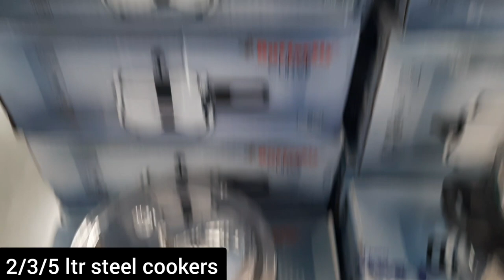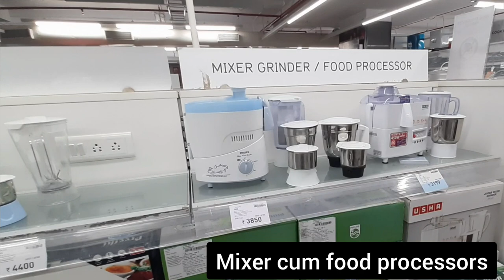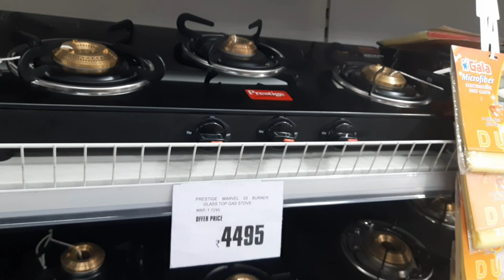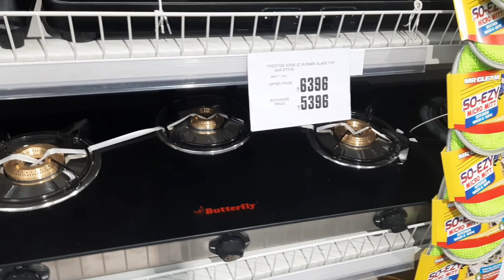Big Bazaar FBB latest tour, Offers on Gas stoves, TV, cooker, mixer grinds, blender & home appliance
Address

Big Bazaar,

721, Puttenahalli Road Near Brigade Millennium Appt, RBI East Layout, JP Nagar 7th Phase, Bengaluru, Karnataka 560078

Dmart
dmart
Dmart latest tour
Dmart organisers
Dmart kitchen products
Dmart haul
dmart tour
dmart stationary
dmart glass
dmart clothing
dmart cheap offers
best offers
kitchen organization
cheap kitchen products
cheap organisers
Reliance Smart
latest haul
dmart ceramic
Super 99
Market 99
Reliance fresh
Latest offers
Super markets
latest kitchen
space saving containers
storage baskets
kitchen gadgets
shopping vlog
Kitchen gadgets
kitchen storage containers
baskets
crockery
online shopping
flipkart
alibaba
Amazon latest kitchen
unique kitchen-ware
smart organisers
Smart kitchen products
home centre
home center
Amazon sale
Spar kitchen
Spar organisers
Spar stainless steel products
Spar offers